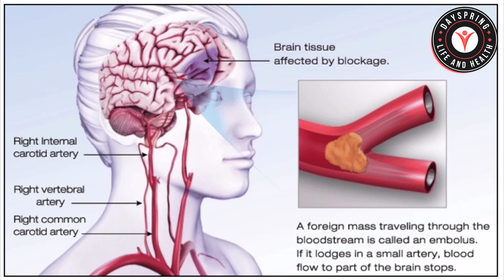Is Age Really Risk Factor for Diabetes?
This video is about the stopping type 2 diabetes focusing on age as a risk factor. It shows that though age is not modifiable risk factor, it can be mitigated in other ways since the age risk is just a culmination of other risks that accumulates and lead to diabetes diagnosis usually around age 45 years and older. The video discusses the other risks. These are the modifiable and the non-modifiable risk factors. It also discusses how to reduce these risks. The risk factors for type 2 diabetes discussed are being overweight or obese, physical inactivity, and age over 45.

DIABETIC SUPPLIES
TESTING SUPPLIES (Below are affordable glucose testing supplies. Please note that each monitor works only with the same company’s brand of Test Strips)
1. Blood Glucose Monitor and 100 Test Strips and Lancets
2. Additional Glucose Test Strips for Auvon machine above
3. True Metric Diabetes Supply Products
4. Various Brands of diabetes Testing supplies

SUPPLEMENTAL VITAMINS FOR DIABETIC PATIENTS (Only choose one)
1. Vitamin
2. Vitamin
3. Resveratrol

RECOMMENDED ASPIRIN FOR PREVENTING HEART ATTACK AND STROKE
1. 81mg Safety Coated Aspirin (Low Dose Aspirin For those who have never had a Heart Attack or Stroke
2. 325mg Safety Coated Aspirin (For those who had a previous Heart Attack)
Take one tablet daily to prevent heart attack

RECOMMENDED ASPIRIN DURING A HEART ATTACK
1. Chewable (UNCOATED) 81mg Aspirin May Chew two during a heart attack
2. Uncoated Regular Aspirin 325mg May chew 1 tablet during a Heart Attack
We don’t recommend taking Aspirin for general pain except if it is related to the neck, should or Chest or if you suspect a heart attack or stroke.
If you decide to take aspirin for reasons other than during a heart attack or stroke, make sure you take it with food.

Timestamp
00:00 Introduction
00:37 Discussing Age as a Risk
01:24 The hope for people getting old...everybody
01:38 Diabetes Risks increasing in people too..age as risk?
02:55 The reasons why diabetes affect all ages
03:19 What is happens in diabetes?
04:47 How do you stop diabetes before it starts? Stop animal fats
05:26 Replace animal based food with plant based food
06:49 Cut back on carbohydrates
07:19 Burn up your fat stores with exercise
08:21 Observation - fat stores make you age
09:08 Conclusion